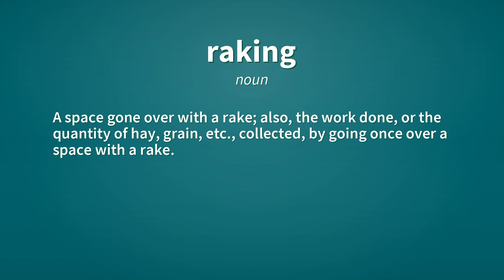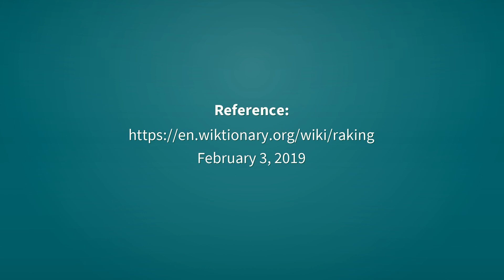Raking | Definition of raking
See here, the definitions of the word raking, as video and text.

raking (verb)
    Present participle of rake.

raking (adjective)
    Swiftly moving.

raking (adjective)
    Sloping; having a rake or incline.

raking (noun)
    The act or process of using a rake; the going over a space with a rake.

raking (noun)
    A space gone over with a rake; also, the work done, or the quantity of hay, grain, etc., collected, by going once over a space with a rake.

Reference:
    raking